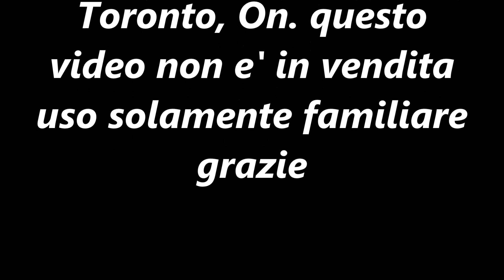Quien sera' Oreste Chiodo Vol 21 B N M new